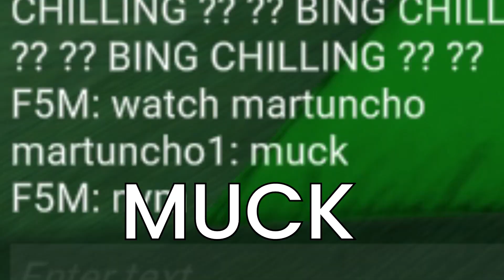Highlights #19 | Juzu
DON'T YOU KNOOOOW
WE REALLY HAVE TO GOOOOOOO

WHERE YOU CAN FEEL MY HEART JUST RACEEEEE